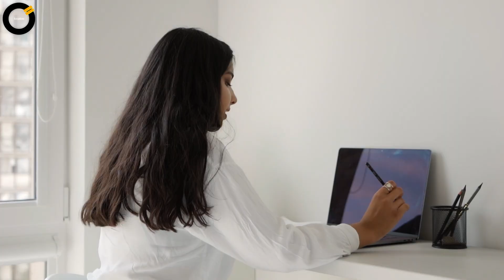NEGOCIO RENTABLE EN CASA CON PAPEL 💸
💡 Hoy vemos un NEGOCIO de TIEMPO PARCIAL ideal para comenzar desde casa y SIN DEJAR TU TRABAJO! 💡